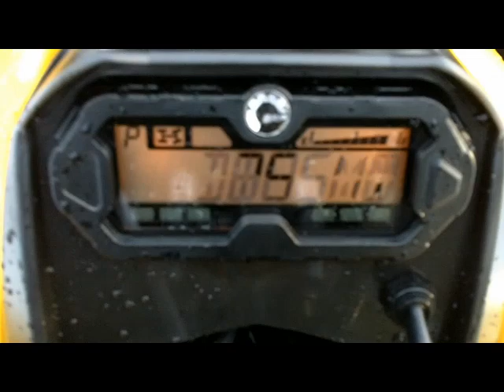2012 Canam Renegade 1000xxc Rad Relocate, Custom Snorkel. "From Mild to Wild"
2012 Canam Renegade 1000xxc featuring PPSM Rad Relocate Kit & Custom Snorkel. Built at Pines Power Sports Marine Prince Albert Saskatchewan.
This is our first Rad Relocate Kit for the 2012 Renegades with the Heavy Duty Bumper, and Warn winch mount.
Here are the goods on this machine:
PPSM Rad Relocate, Heavy Duty Bumper, Custom High Clearance Snorkels, Warn RT30 3000lb winch, HMF Dual Exhaust, CVT Tech Airdam clutch, Billet Fuel Cap and Pistol Grip Shifter, Highlifter 29.5 Outlaws, Rear Rack, Fender Extensions, Receiver Hitch, Rear Diff Protector

Support the Sport and Keep It Alive:
Stay on Trail,
Obey Local & Provincial Regulations
Pack out what you Take in,
Thanks PPSM & MechMike